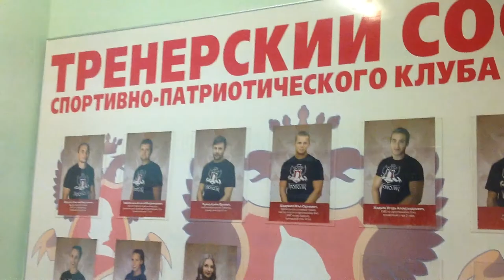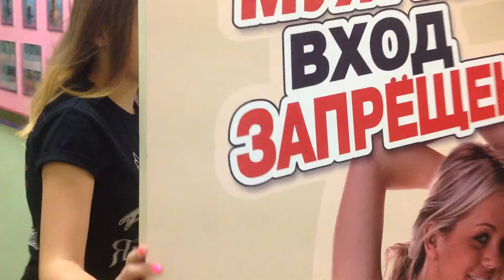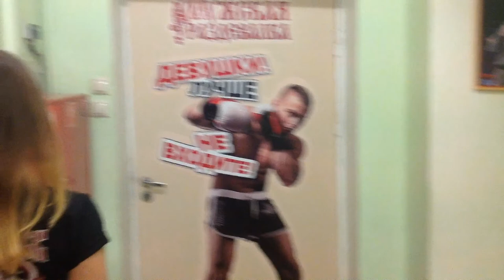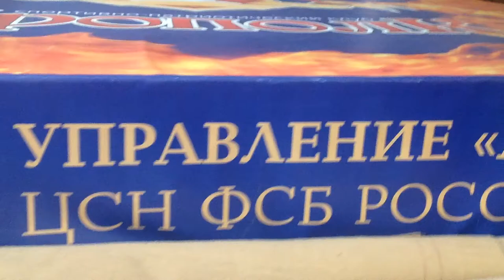Экскурсия по СПК "ЯРОПОЛК", город Красногорск, сентябрь 2014 г.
В данном клипе Вы сможете посмотреть как выглядел наш клуб в сентябре 2014 г.
В 2014 году в большом зале нашего клуба появился профессиональный ринг, также мы закупили немного татами (размер 1 м на 1 м).
При входе в клуб у нас появился холодильник с напитками.
В раздевалках мы повесили мотивирующие фотографии, а в коридорах фото с нашими прошедшими мероприятиями.
На улице на фасаде большого зала мы установили металлическую конструкцию для наружной рекламы.